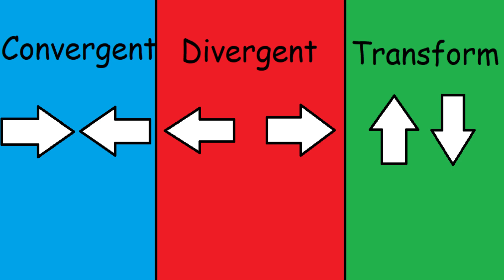Plate Tectonic Song (Parody of Seasons of the Year)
I guess I'm gonna be a kid's education channel now LOL